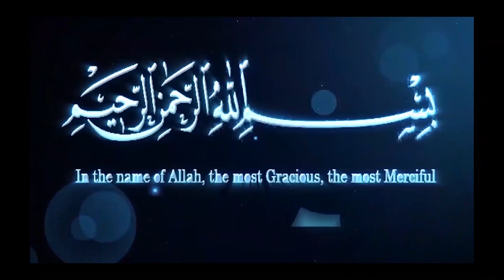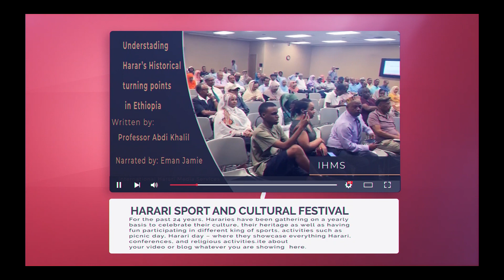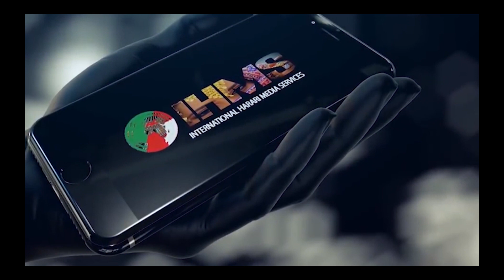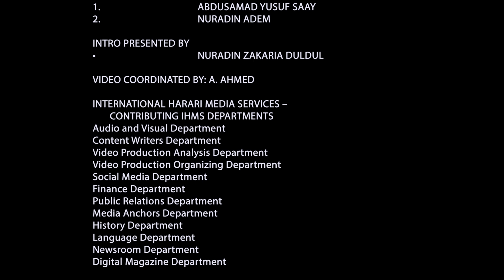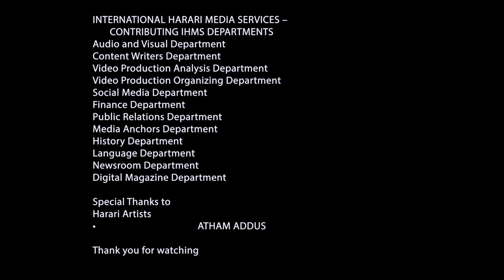IHMS 1 ON 1 INTERVIEW WITH 'AUSTRALIA HARARI COUNCIL"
IHMS 1 ON 1 INTERVIEW WITH AUSTRALIA HARARI COUNCIL REPRESENTATIVES.